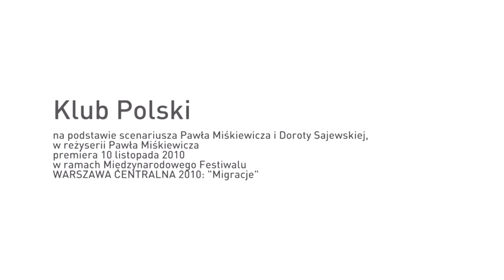Klub Polski - zwiastun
Kultura samotnych mężczyzn
Wielka Emigracja to jedno z największych duchowych doświadczeń Polaków, fundament dla ukształtowania się polskiej tożsamości nowoczesnej. Emigracja popowstaniowa to również bezprecedensowe w Europie zjawisko „kultury samotnych mężczyzn" -- przebywających poza krajem poetów i żołnierzy. Jak myśleli i co czuli? Jak reagowali na nową rzeczywistość i jak próbowali ją uwewnętrznić? Jak dochodzili do świadomości bycia emigrantami i jak stan ten sami określali?
Fantazmaty polityczne i emigracyjna codzienność, sekciarstwo i religijne szaleństwa, skandaliczne upadki wielkich bohaterów i zwykłych żołnierzy, choroby, nędza, nałogi, uzależnienia... To drugi biegun walki Mickiewicza ze Słowackim o rację stanu i rangę sztuki, tragicznych losów Chopina i Norwida, religijnych zrywów Towiańskiego.
W Klubie Polskim po raz pierwszy na scenie obok wielkich romantycznych poetów i bohaterów stają bezimienni, zapomniani, wykluczeni. Poeci i prorocy. Oszuści i mistyfikatorzy. Mesjasze ludzkości i liberałowie. Narodowcy i katolicy. Kim my właściwie jesteśmy?

Spektakl dedykowany Alinie Witkowskiej

scenariusz: Paweł Miśkiewicz i Dorota Sajewska
reżyseria: Paweł Miśkiewicz
scenografia: Barbara Hanicka
dramaturgia: Dorota Sajewska
muzyka: Rafael Rogiński
współpraca literacka: Justyna Lipko-Konieczna, Marcin Leszczyński, Joanna Woźnicka
inspicjent: Tomasz Karolak
sufler: Magdalena Jaracz
realizacja światła: Ireneusz Tchórzewski
realizacja dźwięku: Piotr Mastalerski
realizacja multimediów: Dariusz Kraszewski

występują:
Mariusz Benoit - Geniusz/Adam Mickiewicz
Marcin Kowalczyk - Konrad/Juliusz Słowacki
Jerzy Trela (gościnnie) - Stary Wiarus/Leon Szypowski
Krzysztof Dracz - Doktor/Andrzej Towiański
Marcin Bosak - Poeta/Adam Celiński
Władysław Kowalski - Ksiądz/Hieronim Kajsiewicz
Andrzej Szeremeta - Kapelan/Piotr Semenenko
Paweł Tomaszewski - Mnich/Bogdan Jański
Hiroaki Murakami - Chopin
Zdzisław Niemeczek - Papież
Maciej Nawrocki, Dawid Ogrodnik, Michał Podsiadło, Piotr Siwkiewicz - Studenci
Teresa Budzisz-Krzyżanowska (gościnnie) - Rollisonowa
Stanisława Celińska (gościnnie) - Matka/Makryna Mieczysławska
Aleksandra Konieczna (gościnnie) - Muza/Celina Szymanowska
Anna Kłos-Kleszczewska - Zakonnica

oraz Chór - Marian Bolek, Paweł Borkowski, Marek Kadziela, Grażyna Kępska, Elżbieta Krasowska, Leszek Patejuk, Waleria Patejuk, Elżbieta Stasiak, Jerzy Sznajder, Maria Świderska (inspektor chóru), Irena Wiesiołek, Andrzej Zaradkiewicz
i Muzycy - Stanisław Czyżewski (kontrabas), Piotr Janiec (tuba), Tomasz Stawiecki (klarnet), Kacper Szroeder (trąbka)

zwiastun: Wojtek Kaniewski